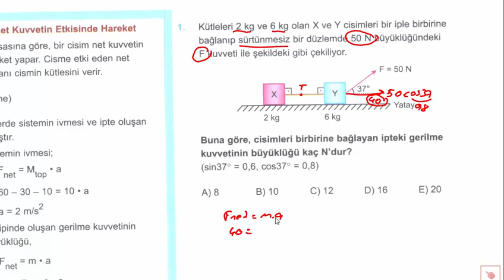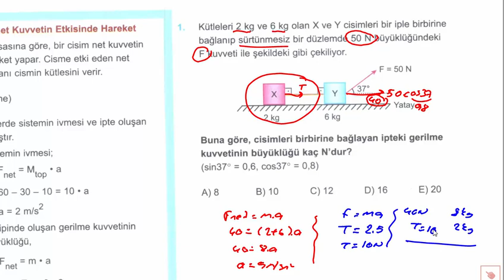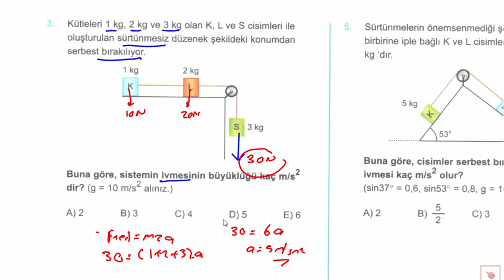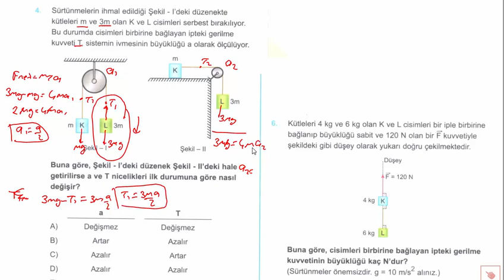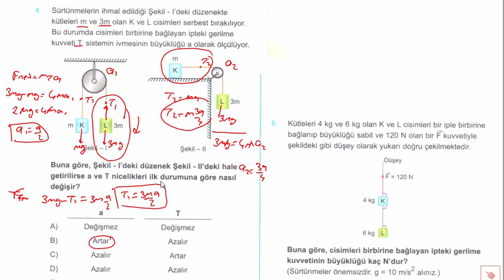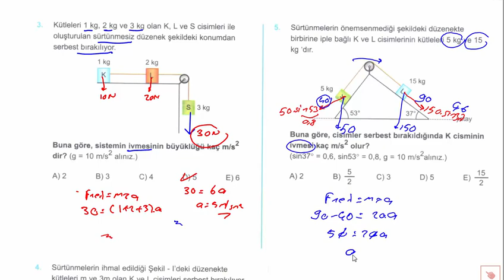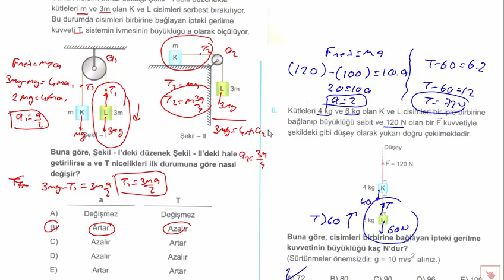345 AYT FİZİK -Newton'un Hareket Yasaları (Kazanım Odaklı #2#)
345 ayt fizik,
345 ayt soru bankası çözümleri,
345 ayt çözümleri,
345 ayt çözüm,
345 ayt cevap anahtarı,
345 soru cozumleri tyt,
345 ayt çözümleri youtube,
345 ayt soru çözümünewton'un hareket yasalari soru,